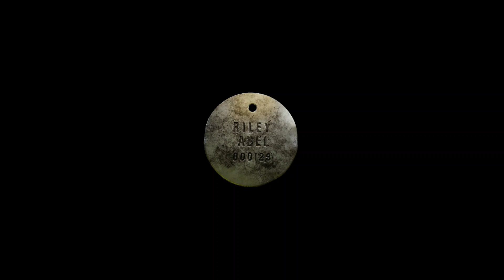The Last of Us Part I Remastered (PC) - 10 Minutes Main Menu